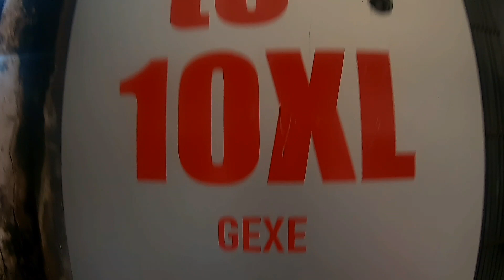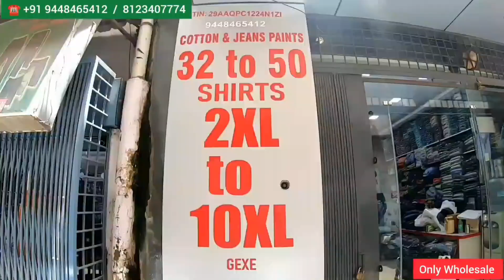Buy: Rs 295* : Men Shirt,Jeans,Pant,Cargo at Wholesale Price in Bangalore "RADHA KRISHNA COLLECTION"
COMPANY DETAILS :

Company : Radha Krishna Collections

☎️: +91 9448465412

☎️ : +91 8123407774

Street : Pathloonpet Near AS Char Street

Landmark : Chickpet Metro Station

City : Bangalore

Country : India

This channel is only for general Information .Views on Product is based on personal opinion and you can always take your own opinion..This channel does not take ownership of anything and any kind of payment made between you and company for the product or neither guarantees of anything ,anyone in any way.Do your own research of product and make your own choice of buying or not.You want to buy or not it's your wish